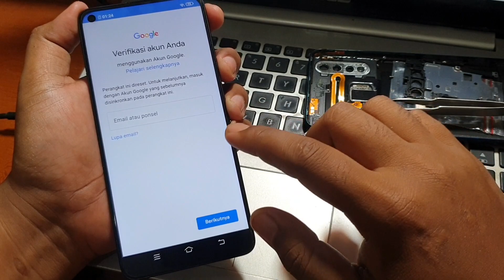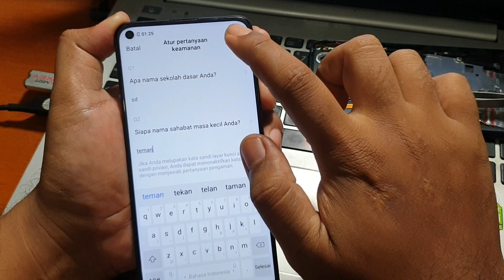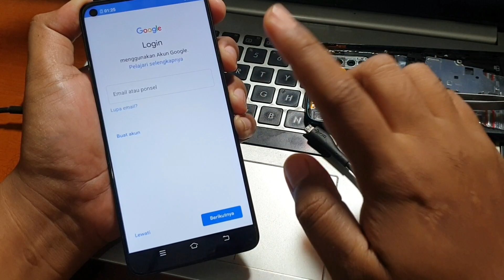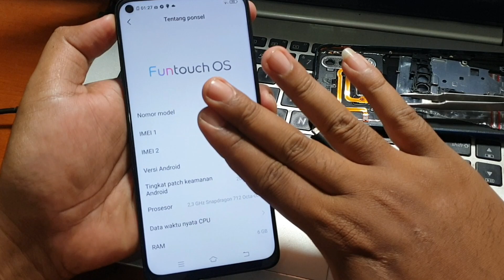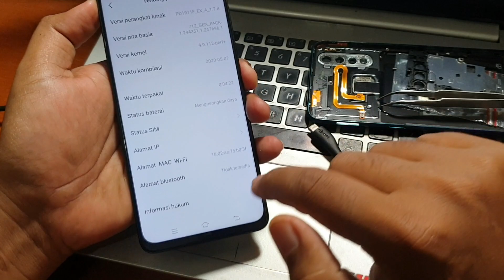Bypass Frp Vivo Z1 Pro Remove Google Account